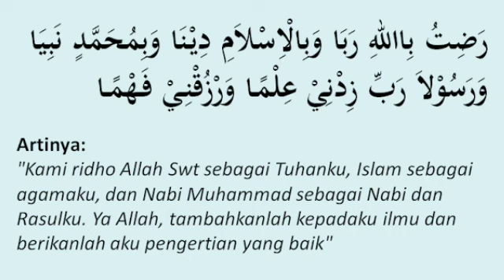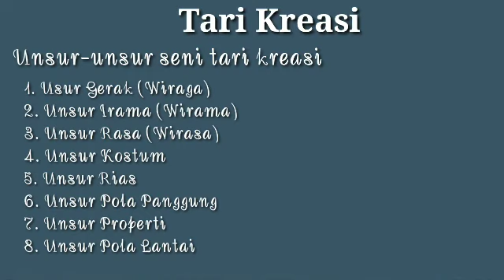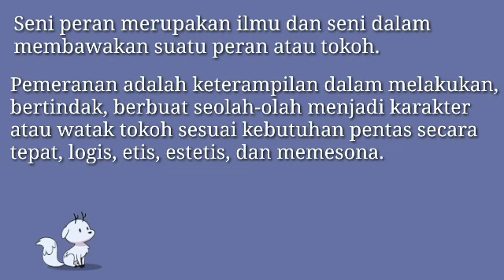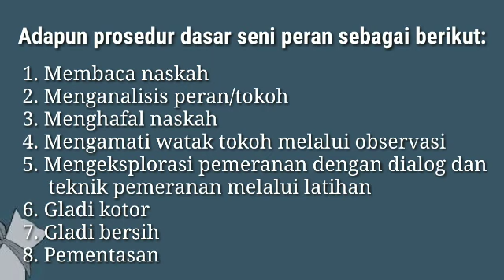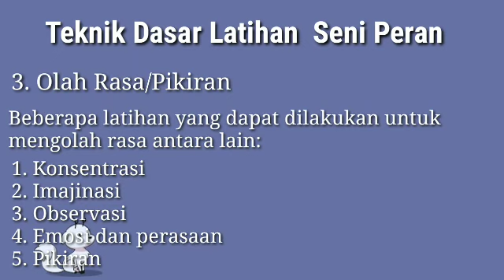SBK kelas 9 "Seni Peran"